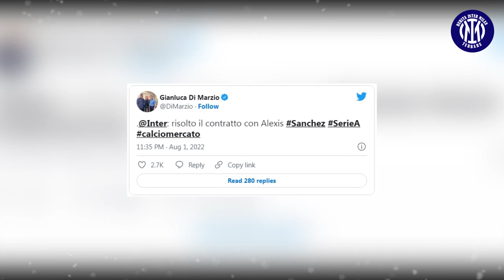Dumfries 50Jt Euro | DigitalBits Menghindar | Update Pinamonti-Sanchez | Berita Inter Milan Terbaru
Daftar Berita Hari Ini:
00:00 Intro
00:16 Update Transfer Pinamonti ke Atalanta, Segera Selesai Pekan Ini?
01:38 Inilah Faktor Kenapa Lukaku Bakal Beri Kontribusi Besar untuk Inter
02:48 Update Kemajuan Pemutusan Kontrak Sanchez dan Inter Milan
04:06 Inter Naikkan Harga Dumfries Menjadi €50 Juta, Inzaghi Ingin Mempertahankannya
05:05 DigitalBits Tentang Sponsor Inter: Kesepakatan Dikelola Oleh Zytara, Saya Tidak Berbicara Untuk Mereka
06:15 Juventus Akan Kontrak Nikola Milenkovic Jika Daniele Rugani Pergi
07:21 Inter & Stefan De Vrij Optimis Dengan Perpanjangan Kontrak, Tapi Masih Bisa Dijual Jika Ada Tawaran €20M
08:20 Inter Tawarkan Milan Skriniar Gaji €6M Net/Musim Untuk Perpanjangan Kontrak Hingga 2027

update inter milan,
update berita inter,
update berita inter milan,
inter milan hari ini,
chelsea tawar inter,
denzel dumfries,
romelu lukaku,
andrea pinamonti,
pinamonti atalanta,
stefan de vrij,
milan skriniar,
digitalbits inter,